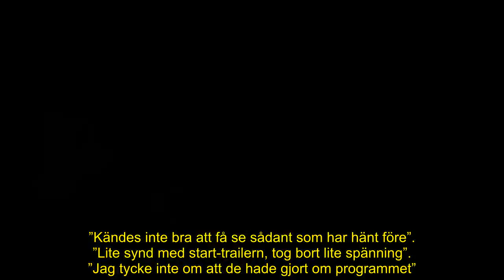Tittarnas vrede mot Bonde söker fru – efter oväntade händelsen i TV4 ”Kändes inte bra”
En ny säsong av det populära programmet ”Bonde söker fru” har gått av stapeln.

Under onsdagskvällen satt många bänkade för att se det första avsnittet för i år.

Men nu riktar tittarna kritik mot den nya säsongen.

– Jag var besviken, skriver en av tittarna på Nöjeslivets Facebooksida.